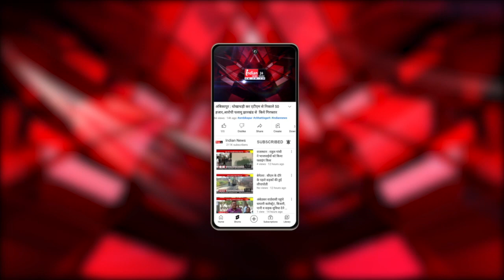सिंगरौली : मप्र सरकार आदिवासियों का करे विस्थापन, मुआवजा के साथ प्रभावितों को दे नौकरी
Indian News :  सिंगरौली में आदिवासियों के विस्थापन को लेकर मध्यप्रदेश समाजवादी पार्टी उपाध्यक्ष विश्वनाथ सिंह मरकाम ने कहा कि वे आदिवासियों के हित के लिए लड़ते रहेंगे।
मध्यप्रदेश समाजवादी पार्टी के उपाध्यक्ष विश्वनाथ सिंह ने पत्रकारों से चर्चा करते हुए कहा कि मध्यप्रदेश सरकार सिंगरौली के आदिवासियों की जमीन को अधिग्रहित कर देश के बड़े उद्योगपति को बेच दिया है। भूस्वामियों को बिना विस्थापित और मुआवजा दिए ही आदिवासियों की जमीन पर काम शुरू कर दिया गया है। उन्होंने शिवराज सिंह सरकार पर आदिवासी विरोधी कार्य किए जाने का आरोप लगाया। उन्होंने सरकार से मांग की है कि अधिग्रहण से प्रभावित आदिवासियों का जल्द विस्थापन करे, नहीं तो समाजवादी पार्टी जिला मुख्यालय में धरना प्रदर्शन करेगी।

Our Links